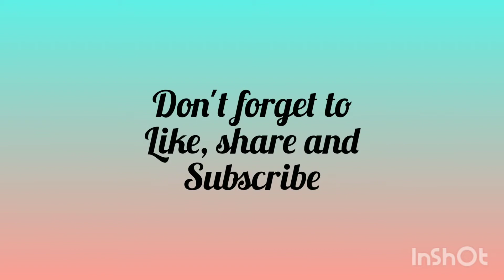Beautiful drawing on Republic Day. 🇮🇳🇮🇳 by Navni Garg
by Navni Garg
Rakesh Garg's channel